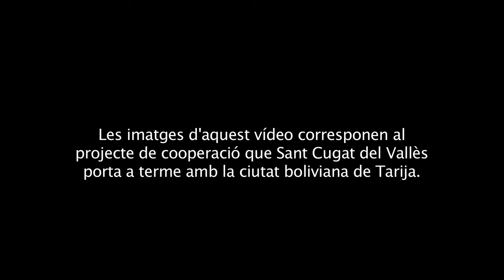Memòria líquida cap. 3 L'Aigua a Bolívia des de Sant Cugat del Vallès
Publicado el lunes, 23 de febrero de 2015.